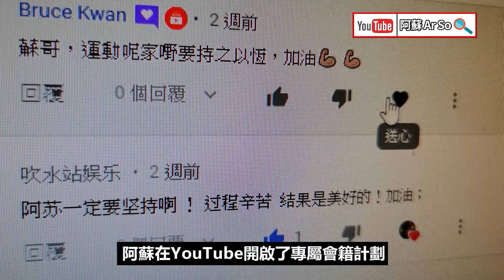泰國環保有辦法 泰國生活一定要懂怎樣環境秘技 拯救海洋【一週一蘇】20210621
希望大家可以給予 阿蘇 訂閱和讚好，最好就將影片分享給朋友仔
未來 阿蘇 會繼續製作不同種類的影片，大家要繼續支持 阿蘇！再留言話俾阿蘇知道，你們每個留言阿蘇都會細心閱讀，而每個訂閱都是對阿蘇支持及鼓勵，希望下一條片都可以與你們繼續分享泰國。

三件事情
1. 訂閱〈泰國 阿蘇〉
2. 讚好〈泰國 阿蘇〉
3. 分享〈泰國 阿蘇〉
相傳做好三件事情，都可以得到泰國阿蘇既祝福和保祐，謝謝你們，個個發大財！